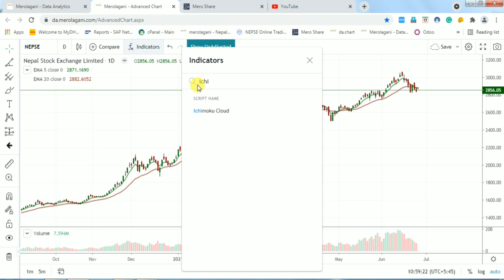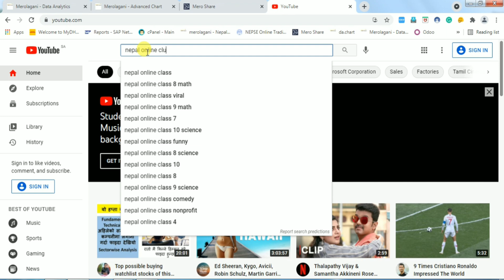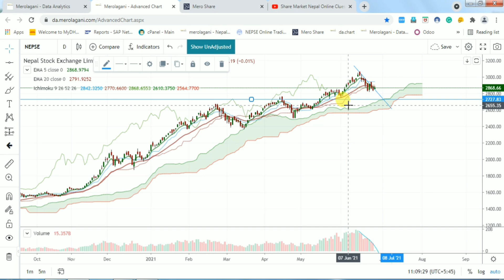Nepse Update Ichimoku Cloud | Correct Reversal Points Nepse|Strong support level Nepse|Nepse Reverse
Namaskar,
In this video of Share Market Nepal series of Nepal Stock market, I have made the video Technical Analysis about Nepse Update for the strong point of support for reversal.

Nepse Update Ichimoku Cloud | Correct Reversal Points Nepse| Strong support level Nepse| Trend Reversal Nepse Volume analysis
POINTS OF DISCUSSION ARE AS BELOW,
Ichimoku cloud indication Nepse Trend Reversal |
Volume level Nepse indicate for Reversal |
Stong support Nepse for Trend Reversal |
When Nepse will reverse |
Nepse correction|
Hold buy or sell nepse update |
Nepse Analysis |
Short correction in nepse |
Nepse support and resistance |
Share Market Nepal |
Technical Analysis Share Market Nepal |
Share Analysis Nepal |
The decreasing volume level in nepse |
Trend reversal in nepse Nepal share market |
When long correction will happen in nepse |
Long Correction in nepse |
Strong Support and resistance level of Nepse

More Video which may be helpful for you,

MACD Indicator Strategy for proper buying and selling decision

Technical Analysis Class Nepal

Points to consider before buying share